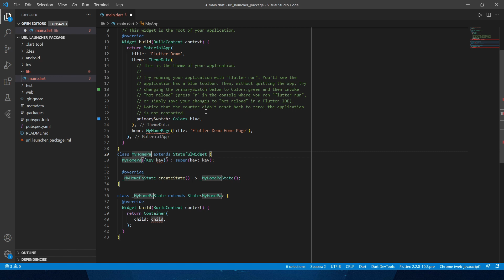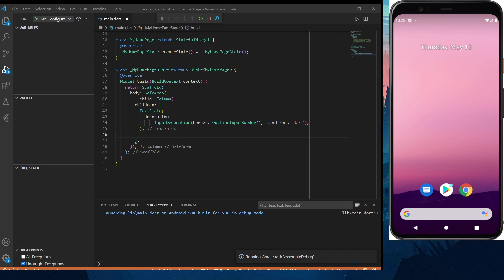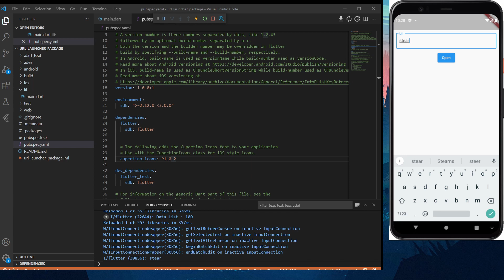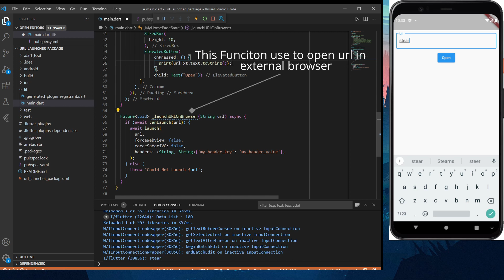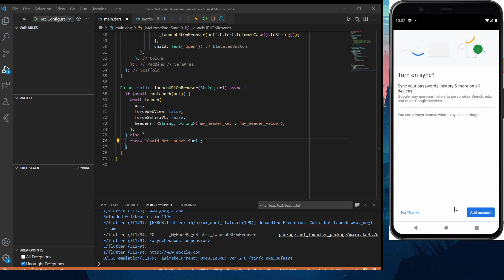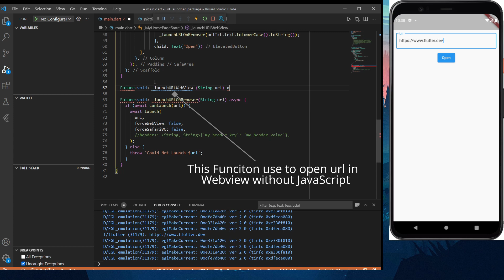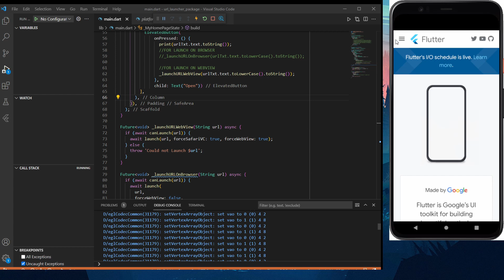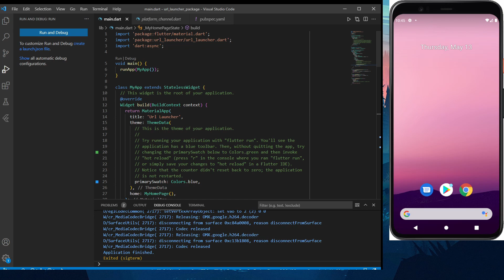URL Launcher - Flutter Package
A Flutter plugin for launching a URL. Supports iOS, Android, web, Windows, macOS, and Linux.

Supported URL schemes
The launch method takes a string argument containing a URL. This URL can be formatted using a number of different URL schemes. The supported URL schemes depend on the underlying platform and installed apps.